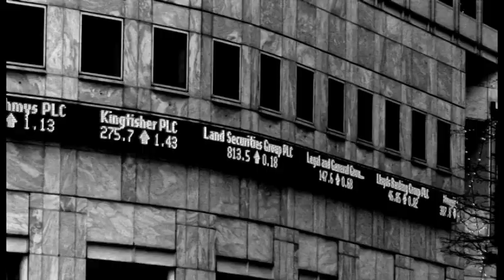Lapin Noir- Opium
Vocal from the movie "The Matrix"
Video Directed by Stefan Krastev.

"All I see is lines. All I see is rows.
People marching into darkness.
It is the "why" that nobody knows.
What separates the norm from madness.
Cannot be seen by looking.
Cannot be understood by thinking.
Whether this is or isn't a lie.
I leave it for you to decide.
But know that what in your heart you believe
is exactly the kind of life you will lead."